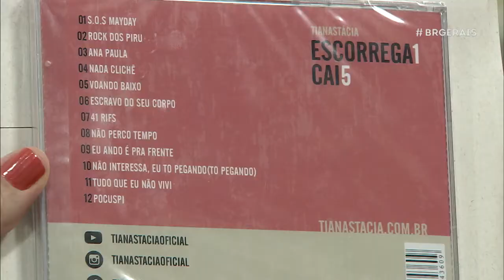Tianástácia - Banda comemora 20 anos de estrada | 01/03/2018